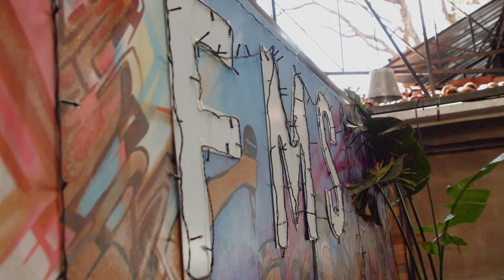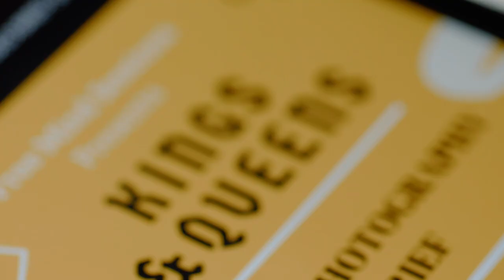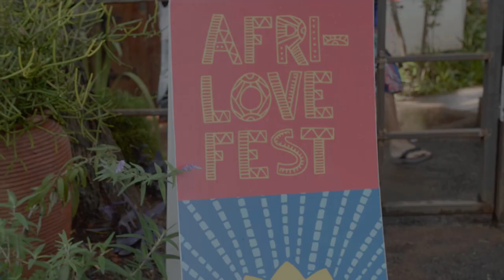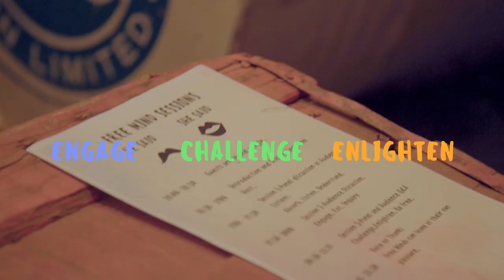FMS Founder's First Interview- 2 year Journey.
Meet our Founders Nyacomba Githu and Lindsay Obath . Two years and finally they can sit together in one chair and decided to share a moment of nostalgia of their first encounter, Lindsay’s journey of being head of the decor team how that has shifted and changed along the way and finally becoming co-founder and more!
Credits:
Cinematography: Timothy Njogu
Edit by: Ahmed Deen Saleem
Graphics by: Ahmed Deen Saleem